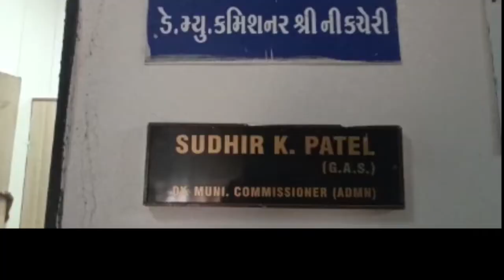વડોદરા પાણી ફરી વળતા ઘણા લોકોને સ્થળાંતર,આવેદન આપ્યું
વડોદરા શહેરમાં વાઘોડિયા રોડ,આજવા રોડ સાથે કેટલીક સોસાયટી અને વિસ્તારોમાં વરસાદી પાણી પુષ્કળ પ્રમાણમાં ભરાયાં હતાં સાથે કેટલાક વિસ્તારોમાં પ્રિમોન્સુનની કામગીરીમાં મોટા મોટા મહાકાય વૃક્ષોની છટણી ન કરવાના કારણે કેટલાક વૃક્ષો ધરાશાયી થયા હતાં